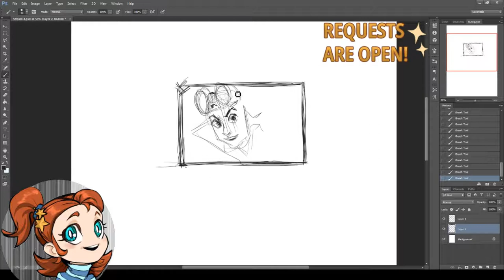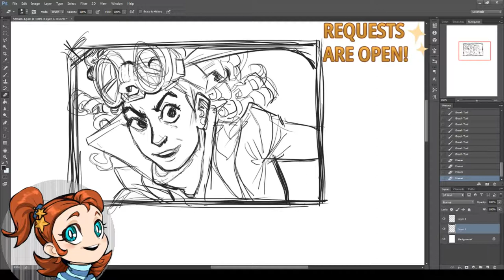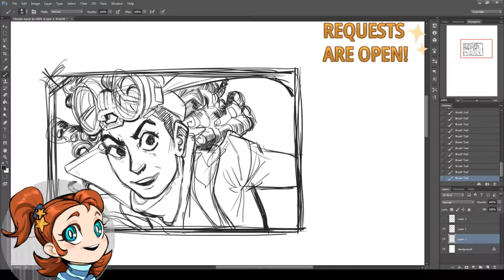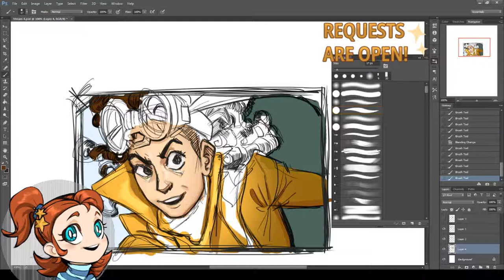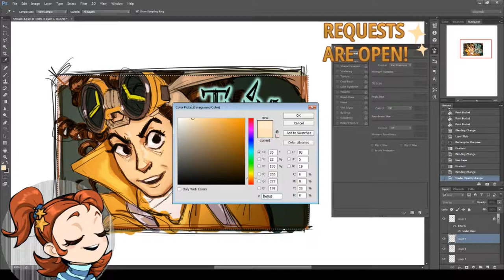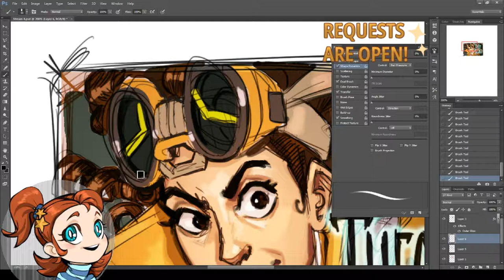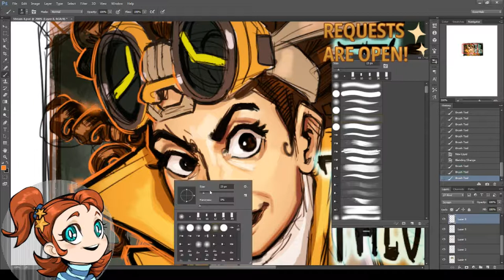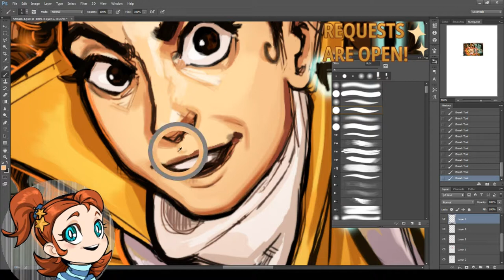Drawing a crazy and dynamic thumbnail [Art timelapse]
Check out my Twitter with a lot of my art as well

The character being drawn is my original character Alice, from a personal project with dieselpunk/90's technology aesthetic, called Twin Theorems - multimedia project (currently in development)